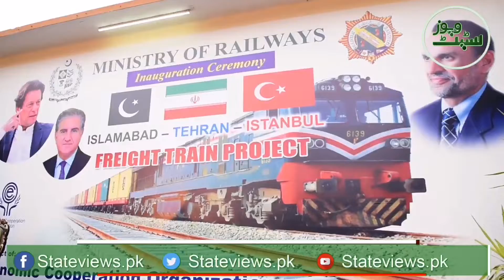IIT Cargo Train|First Container train leave Margalla Railway Station for Turkey|State Views